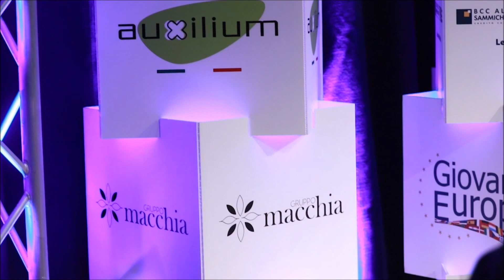Le emozioni dell'ultima serata della Festa di Avvenire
Il video riassuntivo dell'ultimo appuntamento con la Festa di Avvenire a Potenza.

A parlare di Pace il cardinale Matteo Zuppi, arcivescovo di Bologna e presidente della CEI, un testimone diretto del tentativo di mediazione voluto dal Papa per arrivare alla fine del conflitto in Ucraina. Infatti, quello alla Festa di Avvenire è stato il suo primo incontro pubblico dal ritorno dalla Russia come inviato di Papa Francesco.
Insieme al cardinale Zuppi c'è stato padre Enzo Fortunato.

La serata è stata introdotta dall’arcivescovo di Potenza-Muro Lucano-Marsico Nuovo e presidente della CEB, monsignor Salvatore Ligorio. A moderare il vaticanista di Avvenire Gianni Cardinale.

Le conclusioni della serata sono state affidate ad Angelo Chiorazzo, fondatore della cooperativa Auxilium e presidente dell'Associazione Giovane Europa.